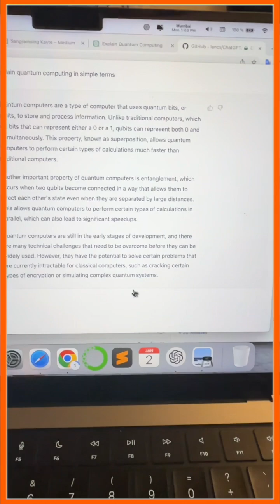Save ChatGPT Conversation as PDF, PNG, HTML | Easy Tutorial & Tips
In this video, I will provide you information how to save the ChatGPT conversation as a PDF, PNG and HTML5. It's very simple, tips and tricks